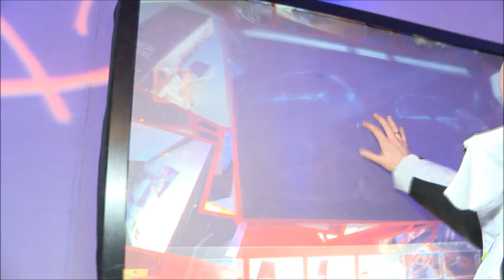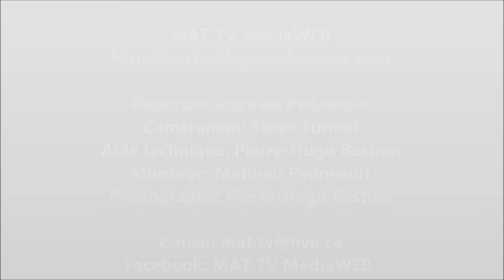MAT.TV MédiaWEB: Montréal en lumière 2012 - Y serez-vous l'an prochain?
Qu'est-ce que MAT.TV? Une webtélé rattachée à un blogue web! MAT.TV, LE MEILLEUR DU WEB EN UN SEUL CLIQUE!